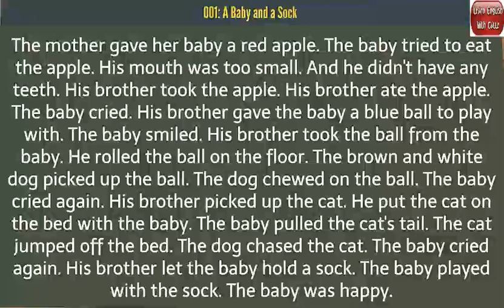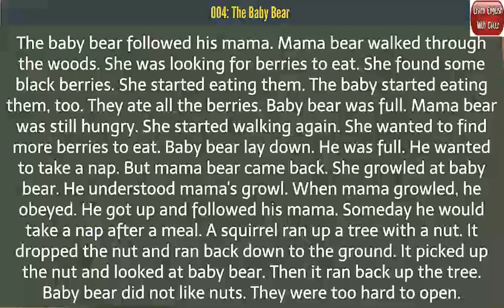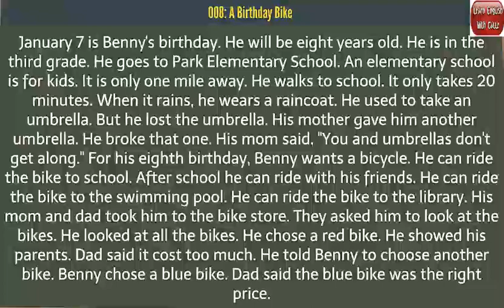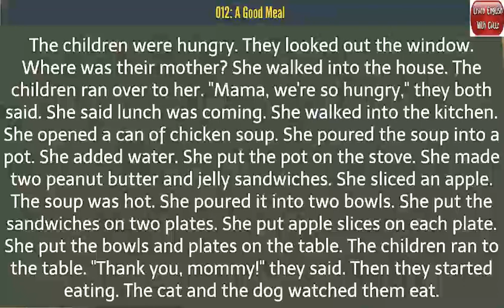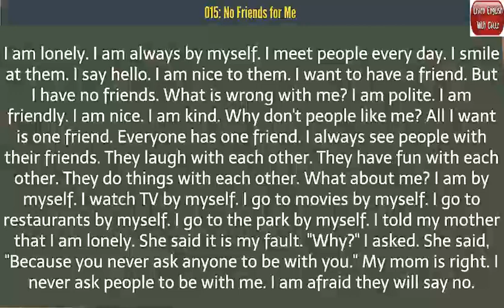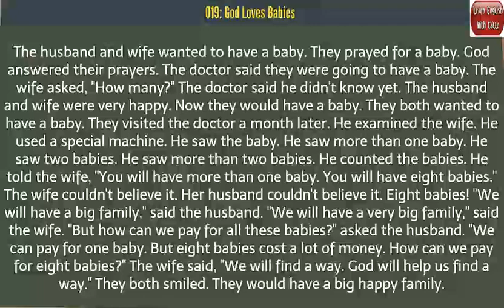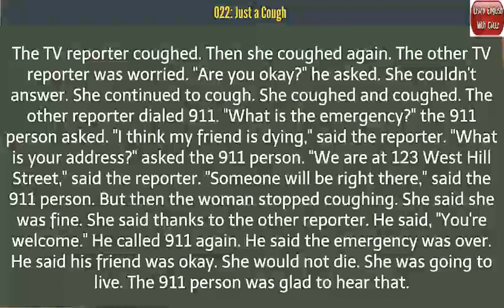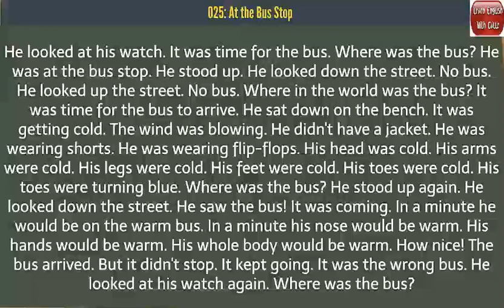Learn English Through List New Short Stories Part 1 -Practice Listening English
Improve English listening skills| Sleep Learning| Speaking English Practice | Daily English Conversation